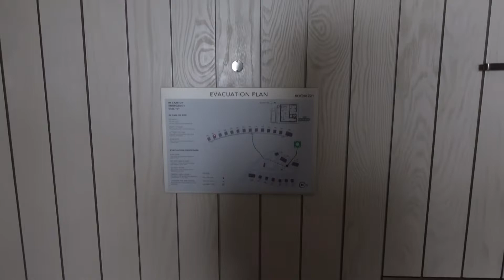【Maldives Travel】馬爾代夫Vlog ｜浪漫日落巡航｜黑科技遊艇｜6日5泊 Day 4｜モルディブ｜ 海外Vlog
拍攝地點：Patina Maldives，馬爾地夫柏典

音乐：'Present' by Ikson 🇸🇪 | Calm Christmas Music (No Copyright) 👑